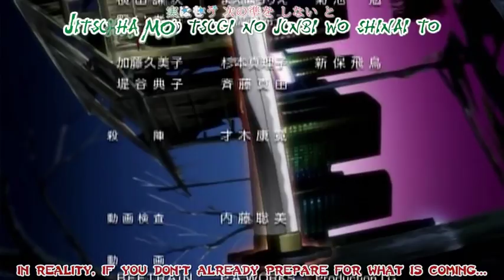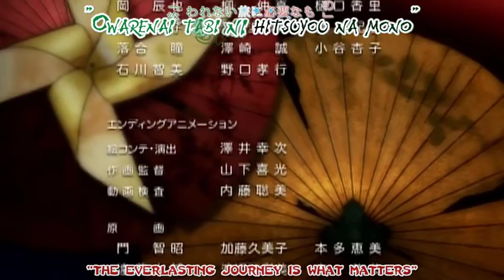[ANIME] Blade of the Immortal [EPISODE 1][PART 3/3]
Year : 2008
Episodes : 13
Director : Mashimo Kouichi
Production : Bee Train

Manji, a recently-turned immortal swordsman, has sworn to kill a thousand villains to counterbalance the merciless and indiscriminate slaughter that ended with the death of his sister. To this end, he decides to travel with Rin, a young girl who reminds him of the sister he failed. She has sworn to take vengeance on the Itto-ryu, specifically their leader Anotsu; for the Itto-ryu are group of elite swordsmen who killed her parents and raped her mother in front of her. However; being immortal doesn’t guarantee victory: Manji’s skill and immortality will be tested to their limits... - AnimePlanet